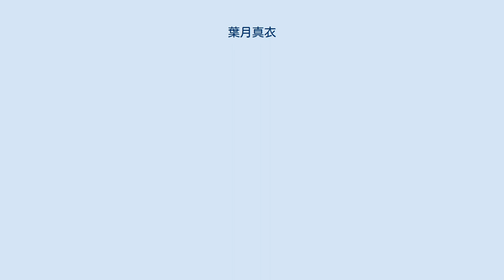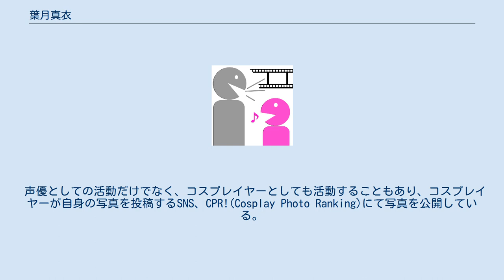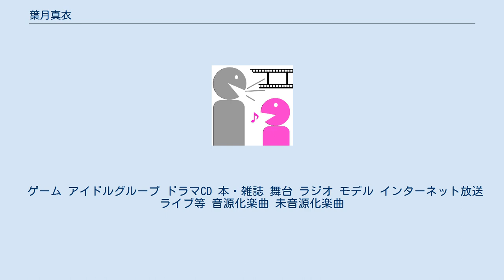葉月真衣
葉月 真衣(はづき まい、9月11日-　)は、日本の女性声優・ナレーター。
スチール・ウッド・ガーデン所属。
茨城県出身。
 地元茨城の高校を卒業後、代々木アニメーション学院大宮校声優科に入学。
卒業後に ノンストップエージェンシーに入所し、赤荻明菜名義で活動する。
が、わずか数年で重大な契約違反を犯し、事務所との話し合いには応じずにまだ契約期間が残っているのにもかかわらず一方的に退所する。
事務所側の厚意で訴訟沙汰にはならず、このことについては不問となる。
 声優ボーカルユニット「芝浦女学院」のリーダーとして活動を続けていた。
ライブでの自己紹介では自称クールビューティーを名乗り、会場を沸かせることもあった。
また、芝浦女学院のサブユニット「シェルキー」として宇佐美まひろと活動を行っていた。
 2013年5月11日に行われた芝浦女学院卒業公演LIVE「すた→とだっしゅ」を機にメンバーである宇佐美まひろ、田口香織、北林夏穂と共に卒業し、芝浦女学院は解散となった。
 声優としての活動だけでなく、コスプレイヤーとしても活動することもあり、コスプレイヤーが自身の写真を投稿するSNS、CPR!(Cosplay Photo Ranking)にて写真を公開している。
 また、ACE(ANIME CONTENTS EXPO)2013ではフロントウィングのブースでグリザイアの迷宮のPRのため、同作品の制服を身にまとったり、ニコニコ超会議2、SUPER COMIC CITY®22ではハローキティといっしょ！のブースで猫村いろはの恰好をしていた。
 2013年、KnowledgeNEXTを退所し、フリーとして活動していくことが発表された。
同年、10月より、スチール・ウッド・ガーデンに預かりという形で所属となった。
 のちに準所属となり、SHOWROOMを中心に幅広く活動を行っている。
2015年12月26日SHOWROOM AWARD 2015 アニメ・声優部門でグランプリを受賞した。
 2016年、同じ事務所に所属する寺島あかり、小松由里子と声優ユニットSinquaciousを結成。
 同年6月1日には事務所の正所属に昇格した。
 ゲーム アイドルグループ ドラマCD 本・雑誌 舞台 ラジオ モデル インターネット放送 ライブ等 音源化楽曲 未音源化楽曲